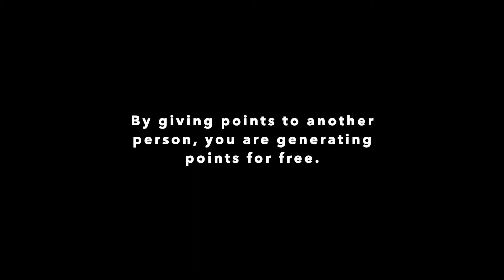How to generate unlimited points in deck.toys without answering questions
Please view pinned comment for clarifications.

I would like to thank Ewan for introducing me to this bug, and a shoutout to Ivan who got 50000+ points through this.